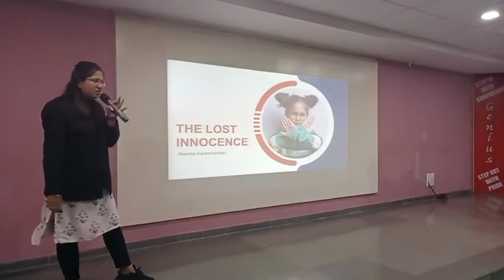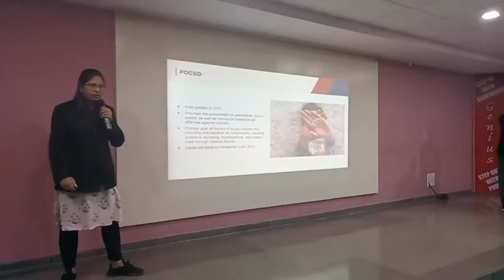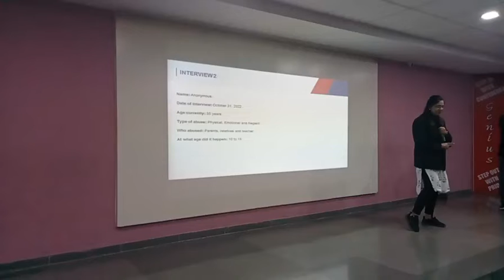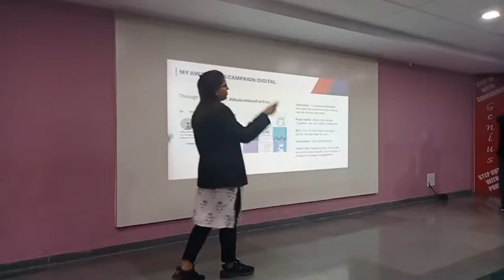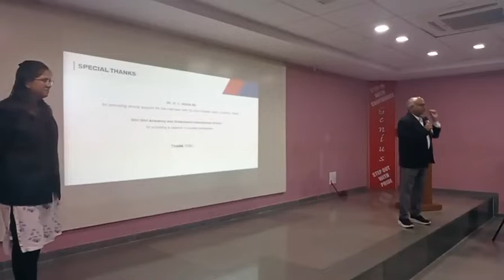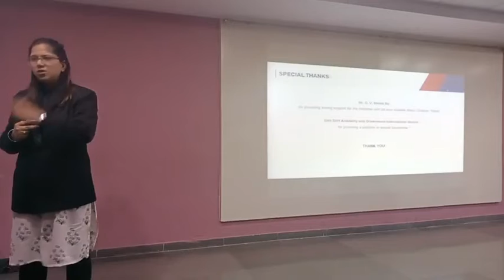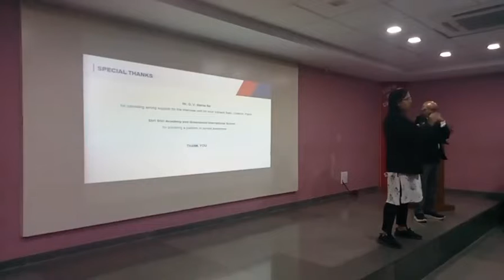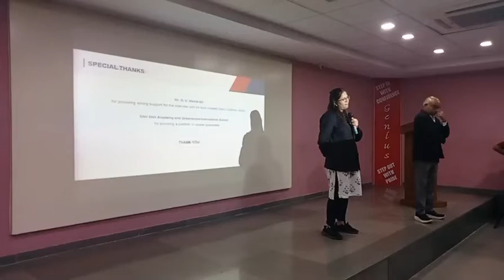“The Lost Innocence” in Genius – Jay – RIS Intellect Meet 2022-23.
Ms. Manisha Karamchandani – Teacher at Jay International School presenting on “The Lost Innocence” in Genius – Jay – RIS Intellect Meet 2022-23.